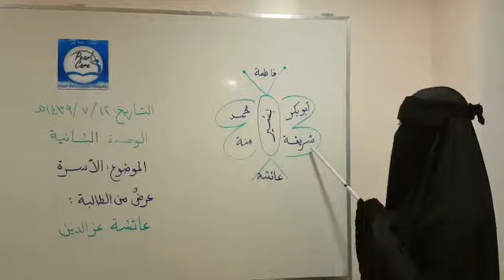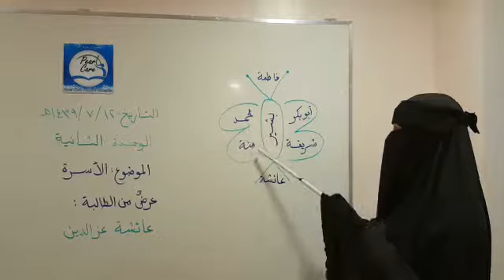٣٠ مارس، ٢٠١٨